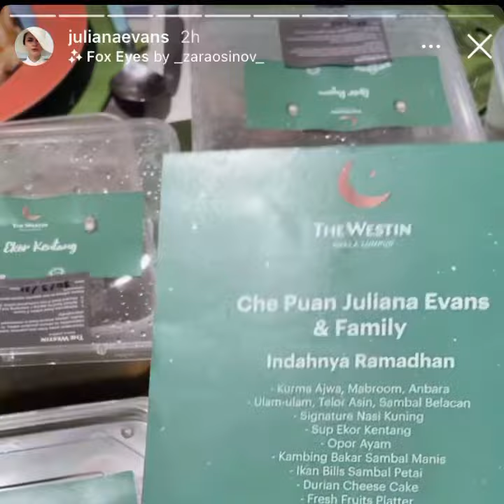Indahnya Ramadhan Media Drop with Juliana Evans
Many thanks @julianaevans for your review on our IndahnyaRamadhan feast!
Do enjoy!